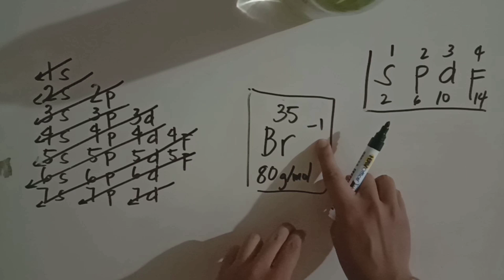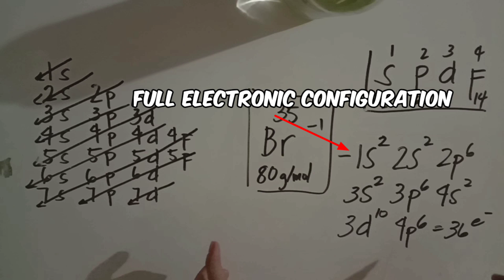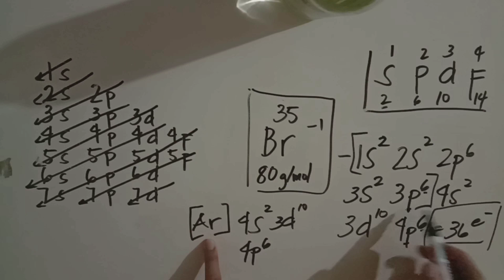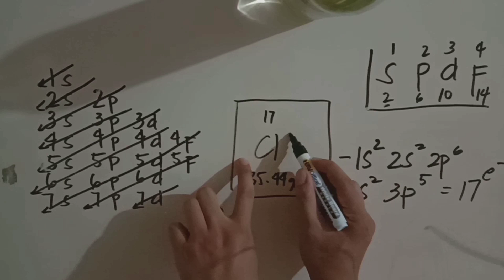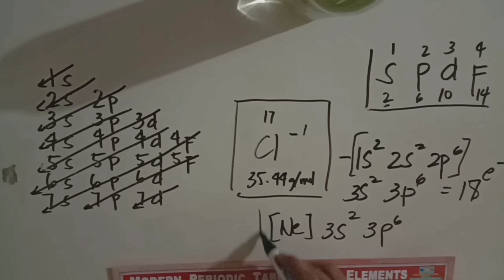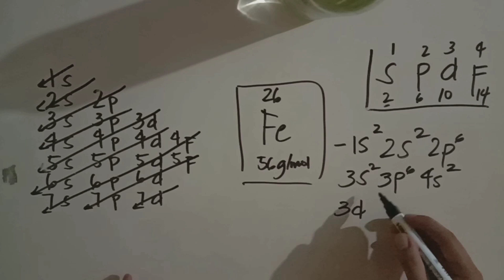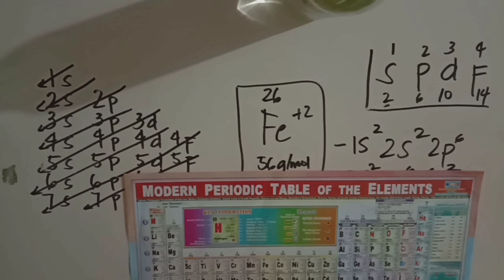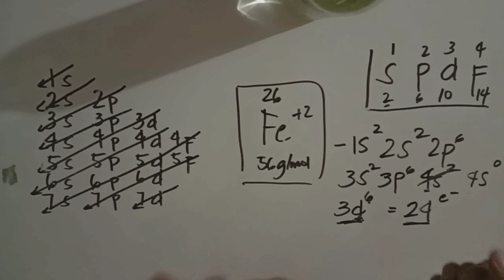Electron Configuration MADE EASY!! Part 3 (TAGALOG) | Sir EJ's Class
Pasupport naman ng ating munting classroom! :) Share nyo sa mga vlassmates ninyo para mainform din sila!

So this is the last part ng ating tutorial about sa Electronic Configuration. Pinadali ko na ang pag discuss para mas madali para satin na maintindihan ito.

I hope mula umpisa hanggang dit sa Part 3 ayy marami kayong natutunan sa tutorial natin.

Kung medyo malabo pa para sa inyo, you can reply this video naman para mas malinawan tayo.